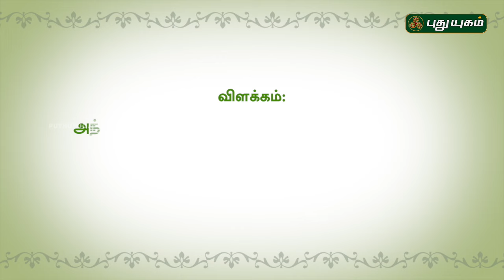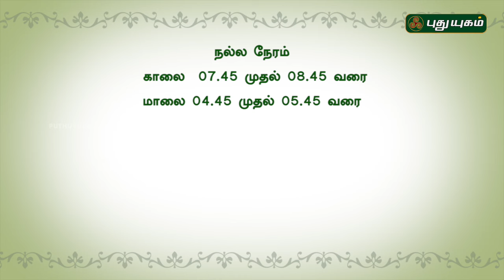Iniya Udhayam | 12/11/2016 | Puthuyugam TV